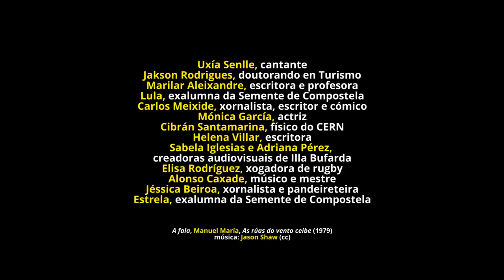praza.gal | Día das Letras 2016